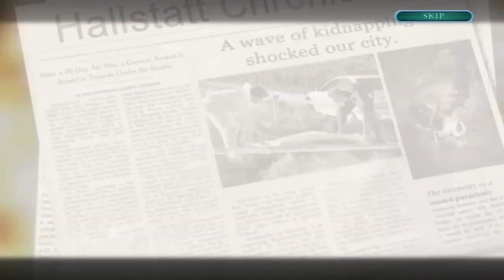Let's Play - Mystery Tales 4 - Her Own Eyes - Full Walkthrough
Your crystalline-lens transplant was a success! You can finally see again, but you're not just seeing the living anymore, you can see the dead as well! Follow in your lens donor's footsteps to uncover the dark dealings happening in her hometown of Hallstatt, Austria. Girls have been disappearing left and right. Can you help the police find the latest victim, before it's too late?

Available from:
Bigfish Games: